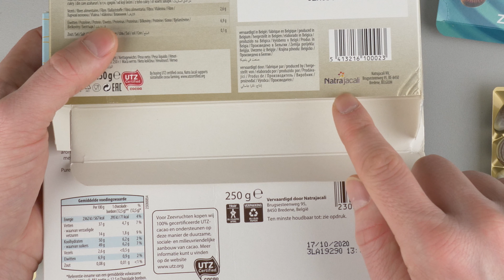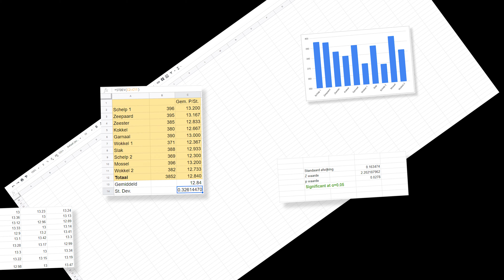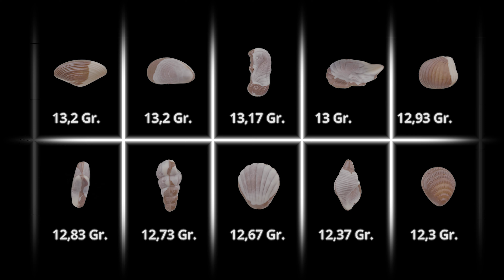Onzinnige video over zeevruchten.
Na een discussie met een collega besloot ik uit te zoeken welke zeevrucht je het best kan kiezen als je zo veel mogelijk chocolade wilt eten.